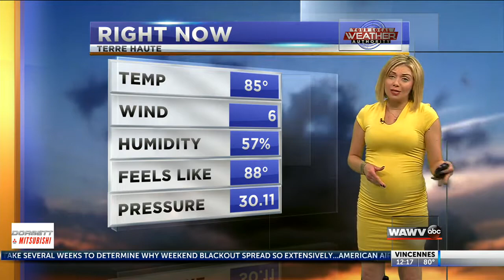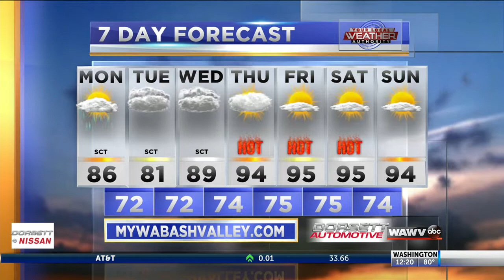Tropical Depression Barry brings scattered showers, thunderstorms